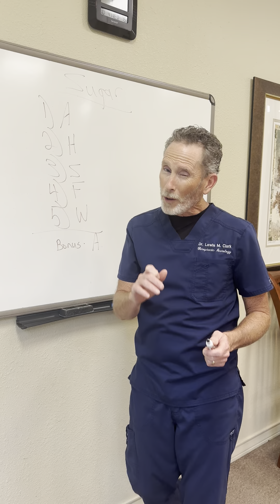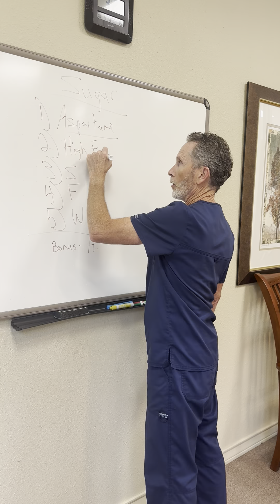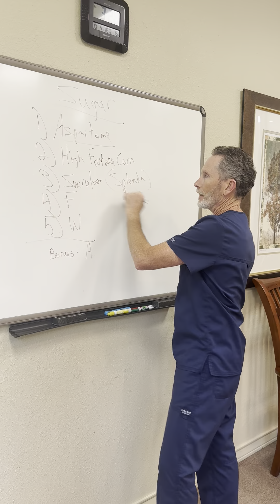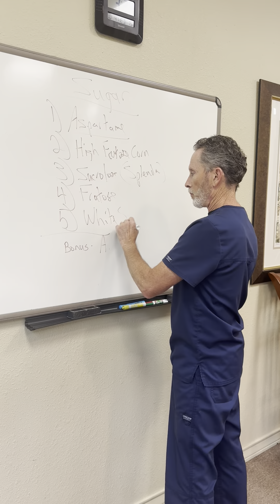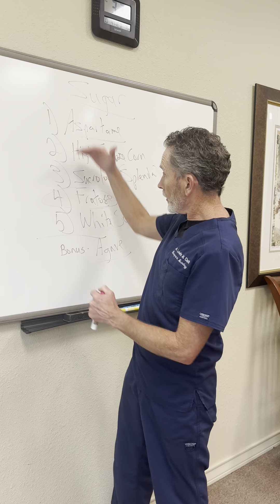One of the Most ADDICTIVE Substances In The World - Dr. Lewis Clark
Did you know this is one of the most ADDICTIVE substances in the world?

At Clark Chiropractic, our purpose is to provide you the most complete healing experience possible!

In our office we strive to determine the cause of the problem and base our treatments accordingly rather than focusing only on the symptom. Our patients are treated structurally, neurologically, and nutritionally.

Back Pain:
Maybe you spend most of your days sitting upright at work, and when the time comes to clock out it feels like someone’s been working their own 9-5 on your back!
Back pain can dehabiliate you and lessen your quality of life – making even the smallest household chores feel like grueling tests. If you find yourself dealing with painful back problems, a back pain chiropractor can get you back on track for optimal living! Bulging and herniated discs are our specialty at Clark Chiropractic in Kingwood Texas! Do not let a disc that is bulging of herniated stop you from living your best!

Neck Pain:
Do you find yourself waking up with a stiff neck every morning? Have you lost some or all of your mobility when it comes to turning your head?
These problems are too deep to chalk up to simply sleeping wrong. If you’re suffering from chronic neck pain, your FIRST call should be to the neck pain chiropractors of Clark Chiropractic and Wellness!

Shoulder Pain:
Do you find yourself in constant pain when reaching for something on the top shelf?
Does something as simple as putting on your shirt in the morning cause you to wince?
If routine tasks have started to leave you in agony, it’s time to seek some shoulder pain treatment. Your FIRST call should be to the chiropractic team at Clark Chiropractic and Wellness.

Knee Pain:
Do you find yourself limping over to your bathroom when you climb out of bed in the morning?
Have you lost the ability to workout because of a bad knee?
Knee pain can debilitate you and impact your ability to complete even the most routine tasks. If you’re constantly dealing with painful knee problems, it’s time to seek out knee pain treatment. A chiropractor from Clark Chiropractic and Wellness can provide a knee pain chiropractic adjustment to get you back on track!

Peripheral Neuropathy:
A peripheral neuropathy is a problem with the nerves that carry information to and from the brain and spinal nerves. This can produce pain, loss of sensation and inability to control muscles.
7 Signs of Peripheral Neuropathy:
- Numbness
- Burning Hand or Feet
- Cramping
- Sharp Electric Pain
- Pain When Walking or Holding Objects
- Difficulty Sleeping From Leg Discomfort
- Prickling/ Tingling Feelings

Headaches & Migraines:
Headaches and migraines can rob you of you livelihood and severely decrease your quality of life. Pain medications simply mask the discomfort and can have adverse long-term consequences. The best way to conquer your pain is by visiting an experienced chiropractor in Kingwood TX for headaches.

Sciatica Treatment:
Sciatica is one of the most common, but often misunderstood, types of pain. If you feel like you’re a candidate for sciatica treatment – you’re not alone. Nearly 40% of people will experience some sort of sciatica throughout their lifetime.

Carpal Tunnel:
Have normal, everyday tasks such as typing become painful exercises?
You may be suffering from carpal tunnel syndrome – a condition affecting thousands of people worldwide every year. The only way to know for sure if you’re suffering from this condition is by seeing a chiropractor for carpal tunnel.

We encourage anyone suffering in these categories to reach out to our office and schedule a Free Consultation as soon as possible.

562 Kingwood Dr.

We are ready to serve you and want to help you Live Life Well.